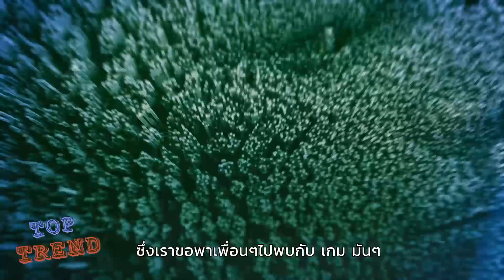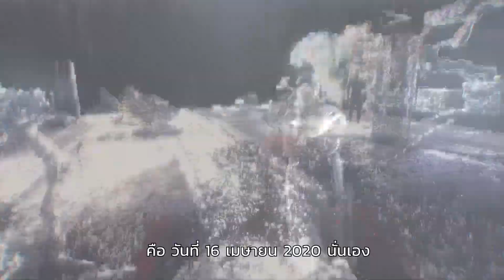7 เกมเพลย์4 2019 - 2020 สุดมันส์ ที่กำลังจะมา!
Top Trend ตอนนี้เรามาเอาใจสาวก Play Station 4  กันต่อกับ 7 เกม Play4 มันมัน ที่กำลังจะมา! ถึงแม้ว่า Play5 จ่อใกล้จะออกกันแล้ว แต่ก็ยังคงมีเกมไตเติ้ลใหญ่ๆ เตรียมลงให้สาวก Play4 เล่นกันอีกหลากหลายเกม เรียกได้ว่าเล่นกันยาวจนถึงปี 2020 กันเลยทีเดียว และจะมีเกมอะไรกันบ้างนั้น ไปดูกันเลย